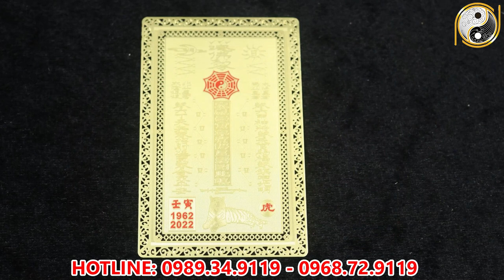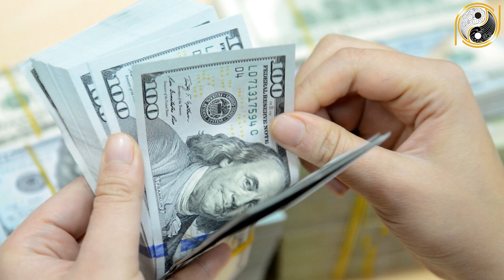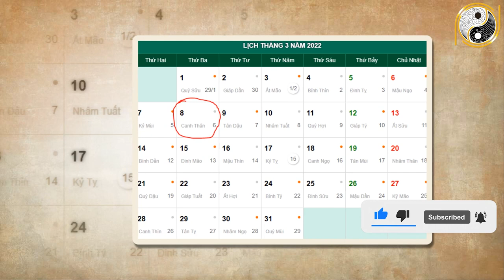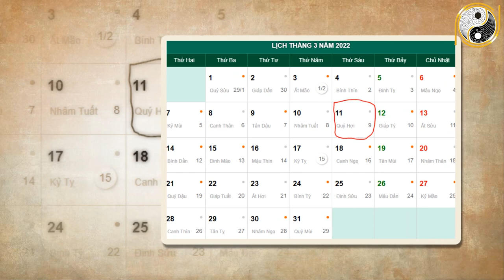Tử Vi Tuổi Dần Tháng 2 Âm Lịch Năm 2022 Trúng Số Độc Đắc Liên Tiếp, Giàu To Bất Ngờ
01. Linh phù giải hạn
02. Hồ lô hóa giải Ngũ Hoàng
03. Mai Hoa Phú Quý
04. Gương bát quái tinh cầu
05. Kim bài thái tuế 2023
06. Vòng tam hợp Dần Ngọ Tuất
07. Vòng tam hợp Thân Tý Thìn
08. Vòng tam hợp Hợi Mão Mùi
09. Vòng Tam Hợp Tỵ Dậu Sửu
10. Bát bảo tâm kinh
11. Minh Quang pháp bảo cầu
12. Minh Quang pháp bảo lục giác
13. Tỳ Hưu Lộc Tài (Đồng)
14. Tỳ Hưu Khai Vận ( Bạch Ngọc)
15. Bách Niên Tụ Tài ( tụ tài lộc)
16. Song long ngọc ấn ( ấn thăng quan)
17. Kim bài ngũ Lộ Thần Tài
18. Hồ lô bình an ( treo xe)
19. Móc khóa văn xương
20. Ống bút văn xương gỗ đào
21. Bút văn xương gỗ đào
22. Bút văn xương gỗ đào nhỏ
23. Hoa mai kim tiền ( mạ vàng )
24. Các vật phẩm phong thủy khác Tử Vi Tuổi Dần Tháng 2 Âm Lịch Năm 2022 Trúng Số Độc Đắc Liên Tiếp, Giàu To Bất Ngờ